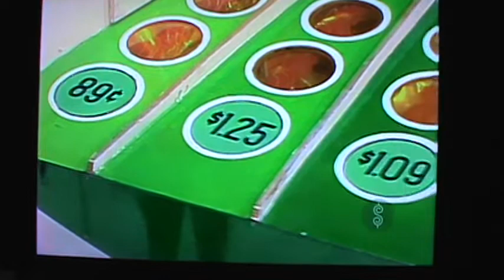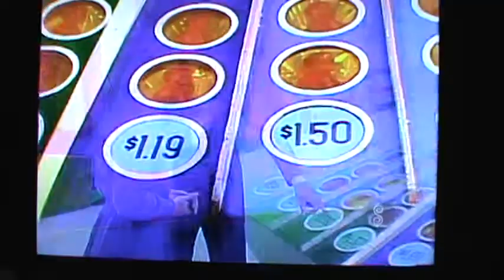M2U03581 TPIR Penny Ante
TPIR